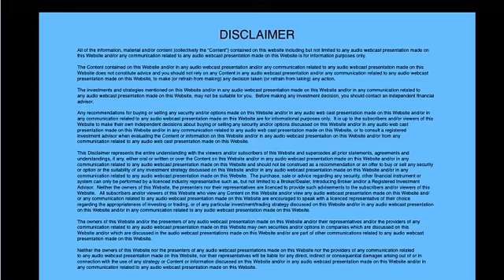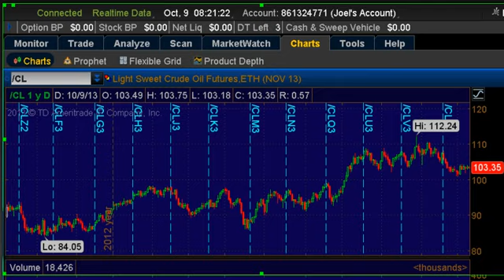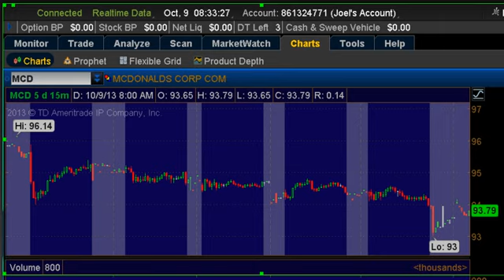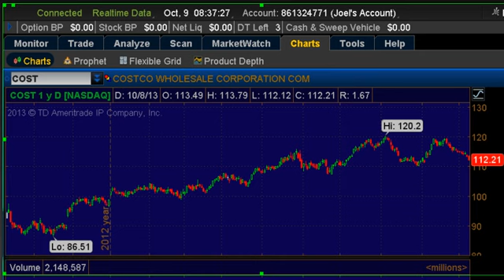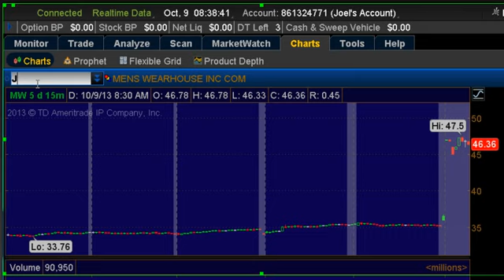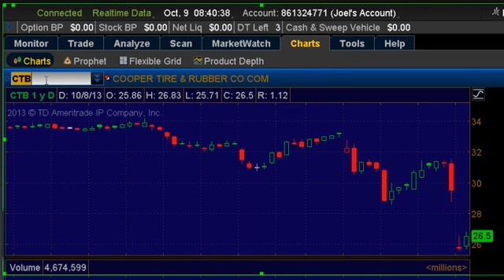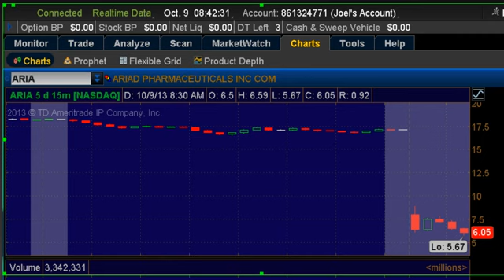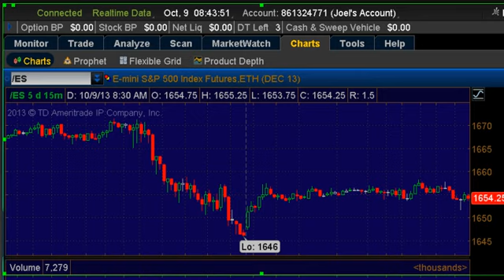October 9th - Premarket Stock Talk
Analyzing the aftermath of yesterday's selloff.  Earnings from AA, YUM, COST, FDO.  JOSB buying MW.  Premarket trading analysis.